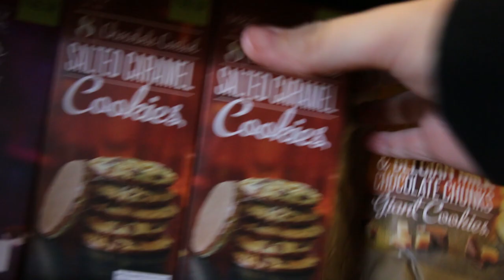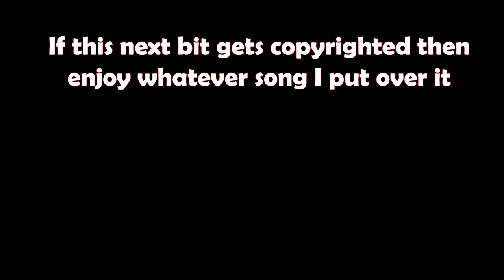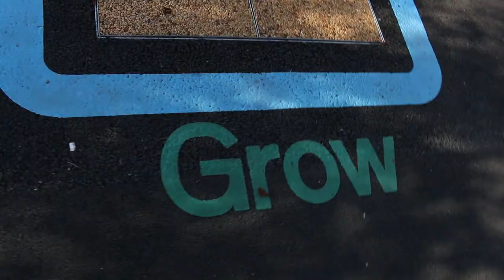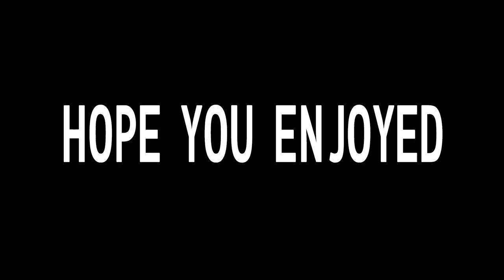KSI VS LOGAN PAUL VLOG ft. WillNe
Yeah I know this is up suuuuuuper late but hey! Its up now and I hope you enjoy it! Put a lot of effort inot it so be sure to share it around!